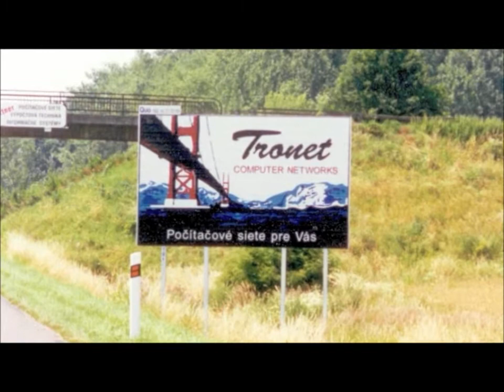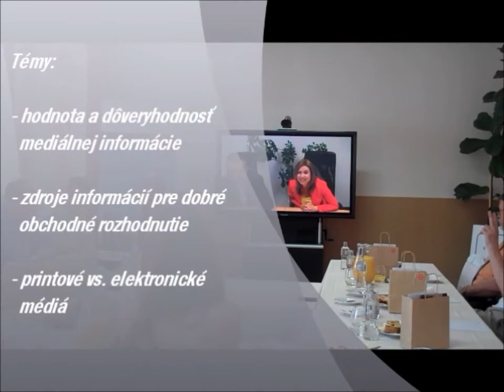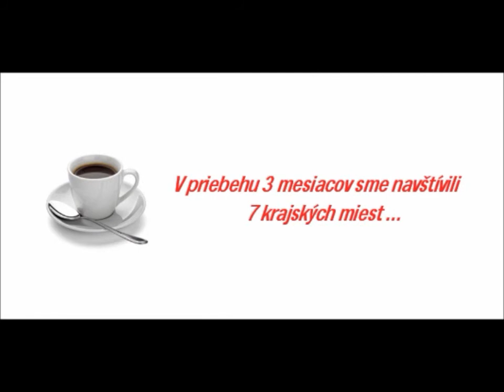Soitron Speech and Brunch 2011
V priebehu troch mesiacov tohto roka sme usporiadali v siedmich mestách sériu eventov Speech and Brunch. Cieľom bola výmena skúseností a know-how s úspešnými ľuďmi naprieč rôznymi sektormi. Hlavnými hosťami boli:

- Martin Krekáč (managing partner Jenewein Group)
- Andrej Kiska (zakladateľ organizácie Dobrý Anjel)
- Peter Zálešák (zakladateľ a spolumajiteľ NAY)
- Peter Krúpa (riaditeľ pre controlling Hubert J.E.)
- Igor Čekirda (výkonný riaditeľ TA3)
- Viliam Matušek (marketingový riaditeľ Baliarní obchodu Poprad)
- Zoltán Demján (horolezec a biznis kouč)

Ďakujeme všetkým za účasť a ich hodnotné skúsenosti, ktoré s nami zdieľali.